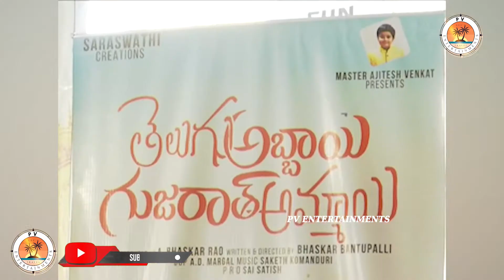Monal Gajjar Reveals About Her Next Movie Hero | Monal Movies Telugu | Tollywood |PV ENTERTAINMENTS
Media minds Channel is to present the well being things for people about health tips, yoga tips, beauty tips.
The content used for videos is copy righted to Media minds Channel and the content presenting in the videos is quite useful for all types of people categories.

The visuals, voice modulations are designed according to video content, So that user can understand the video/content within stipulated time.
We did some analysis on the content and presenting the valuable information to you.
If any of the content or video has any vulnerable data, Please do inform US, Will try to update or necessary modifications will be taken.

Media minds Channel